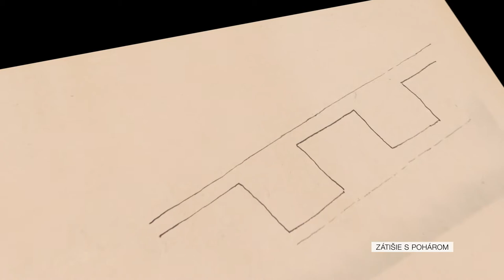Mikuláš Galanda, Zátišie s pohárom, 1929-1930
Mikuláš Galanda je jedným zo zakladateľov slovenskej moderny, bez ktorého si nie je možné predstaviť medzivojnové maliarstvo na Slovensku, a ani pokračovanie slovenského maliarskeho vývinu v druhej polovici 20. storočia. Bol tiež jedným z najvýznamnejších predstaviteľov knižnej kresby a grafiky na Slovensku. Na konci 50. rokov 20. stor. Galandov umelecký odkaz inšpiroval mladých umelcov, čerstvých absolventov Vysokej školy výtvarných umení v Bratislave, ktorí si založili výtvarné zoskupenie s názvom Skupina Mikuláša Galandu, alebo neformálne Galandovci; patril k nim Andrej Barčík, Vladimír Kompánek, Rudolf Krivoš, Milan Laluha, Milan Paštéka, Andrej Rudavský, Pavol Tóth a ďalší. Ich tvorba kombinujúca tradičné motívy a najmodernejšie formálne vyjadrovacie prostriedky, bola v súvekej – socialistickej – spoločnosti vnímaná podobne, ako bola vo svojom čase vnímaná tvorba samotného Mikuláša Galandu.
Narodil sa 4. mája 1895 v Turčianskych Tepliciach. Od roku 1914 začal študovať na budapeštianskej výtvarnej akadémii. Kresleniu sa však intenzívne venoval už od stredoškolských čias, keď mu v dôsledku vážnej choroby amputovali nohu. V roku 1916 sa pre vojnové udalosti vrátil domov do Turčianskych Teplíc, kde pracoval ako úradník. Od 1922 študoval na Uměleckoprůmyslovej škole v Prahe a v rokoch 1923 – 1927 pokračoval v Prahe na Akademii výtvarných umění. Tu sa zoznámil aj s Ľudovítom Fullom, s ktorým nadviazal celoživotné umelecké aj ľudské priateľstvo. Od roku 1924 sa Galanda typograficky podieľal na podobe ľavicovo orientovaného časopisu mladých československých intelektuálov DAV. V roku 1928 získal profesúru na výučbu kreslenia a od 1929 sa usadil a pôsobil v Bratislave. Od 1930 pôsobil ako profesor na oddelení grafiky, reklamy a módneho kreslenia aj na prvej verejnej umeleckej škole v Bratislave – Škole umeleckých remesiel, založenej podľa vzoru Bauhausu, ktorá je považovaná za jednu z najprogresívnejších kapitol vývinu umenia v 1. polovici 20. storočia na Slovensku. Profesori, ktorých si zakladateľ školy Josef Vydra vybral, patrili k mladým a talentovaným umelcom. Okrem Galandu tu pôsobil aj jeho priateľ maliar Ľudovít Fulla. Galanda spolu s Fullom ako prví vystúpili s programovým vyhlásením – manifestom moderného slovenského umenia s názvom Súkromné listy Fullu a Galandu (1930 – 1932). V roku 1936 sa zúčastnil na prestížnej medzinárodnej výstavnej prehliadke Bienále v Benátkach a rok neskôr získal striebornú medailu na svetovej výstave v Paríži. Zúčastnil sa aj na výstavách československého umenia v Moskve a v New Yorku. Mikuláš Galanda zomrel 5. júna 1938 v Bratislave.

Celoživotná, predčasne ukončená, ale pomerne rozsiahla tvorba Mikuláša Galandu prešla viacerými vývinovými štádiami a štýlovými premenami. Jeho začiatky určovala záľuba v línii a inšpirácia secesiou. Rovnako to bola tvorba nórskeho grafika a maliara Edvarda Muncha, ktorý sa stal v českom prostredí známym po svojej veľkej výstave a osobnej návšteve Prahy v roku 1905. „Plynulá krivka, ktorú Galanda virtuózne zvládal, tvorí základ jeho tvorby poznačenej -izmami, najmä konštruktivizmom, kubizmom, ale aj tvarovou abstrakciou a ďalšími výdobytkami francúzskej maľby. Maliarovým základným cieľom však bolo zlúčiť európsku výtvarnosť a spevnosť rodnej hrudy.“ „Toto prepojenie si našlo niekoľko vyhranených formových výrazov od neokubistických začiatkov cez metafyzický výtvarný prejav s melancholickým podfarbením a tichým smútkom k obrazom s jemnou zmyslovosťou a vitálnejšou farebnosťou.“ „Jeho naturelu blízka intímnosť sa najintenzívnejšie prejavila v takzvanom ružovom období tvorby, ktoré sprevádzali obrazy dedinských postáv a zbojníkov, ako aj vo finálnej fáze charakterizovanej množstvom štylizovaných komorných portrétov dedinských žien so sýtou farebnosťou ľudového umenia.“ (Kiss-Szemán).